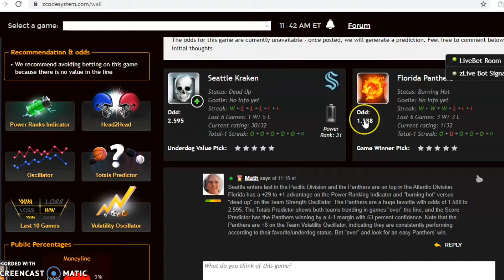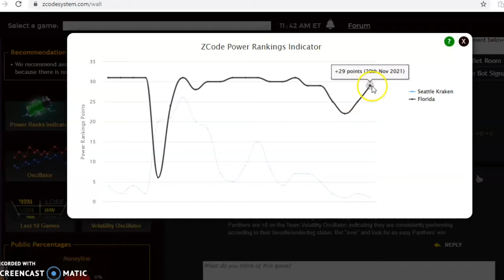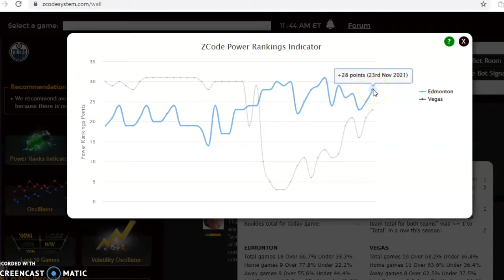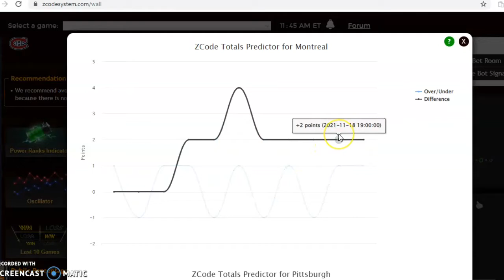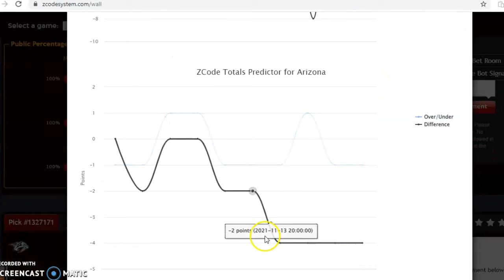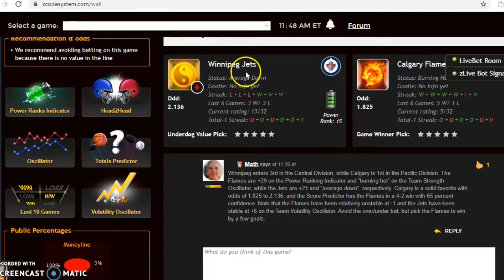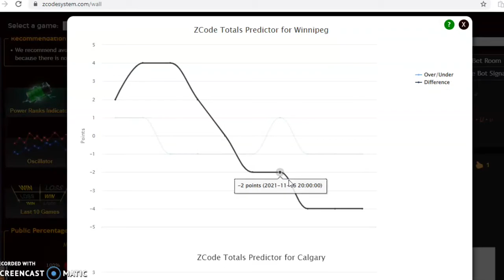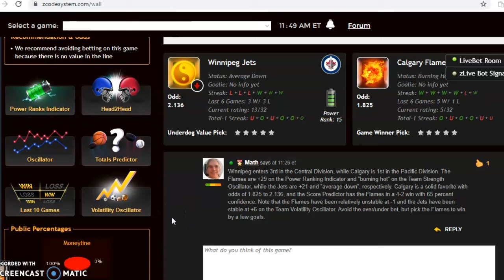NHL PICKS TODAY : DAILY ACCURATE NHL PREDICTIONS WITH ZCODE SYSTEM TOOL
NHL Picks November 28: Edmonton versus Vegas Headline Action
The NHL season is nearly the quarter mark and position in the conference is already at the forefront. There's a full slate of games for Sunday, November 28 with the Edmonton Oilers and Vegas Golden Knights headlining the action.

00:00 Lets Start!
00:38 Seattle Kraken versus Florida Panthers
02:09 Edmonton Oilers versus Vegas Golden Knights
03:32 Montreal Canadiens versus Pittsburgh Penguins
05:13 Dallas Stars versus Arizona Coyotes
06:40 Winnipeg Jets versus Calgary Flames